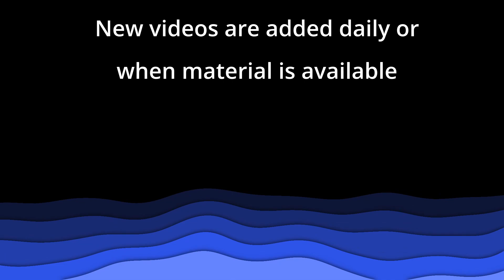Песня "Знойным днем в пустыне дикой" - Церковь "Путь Истины" - Март, 2022